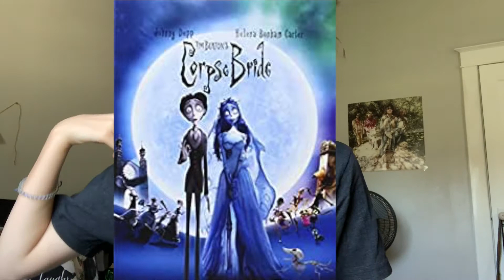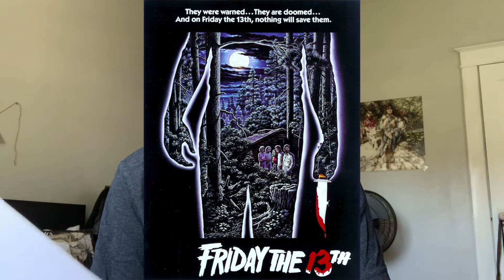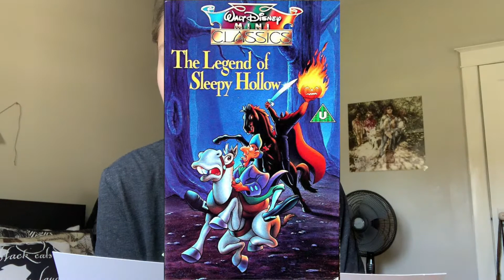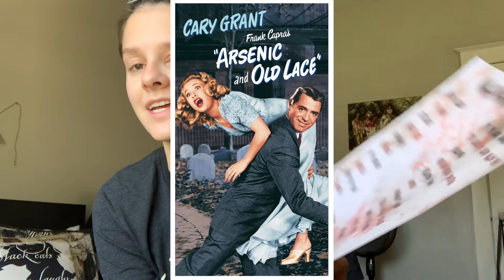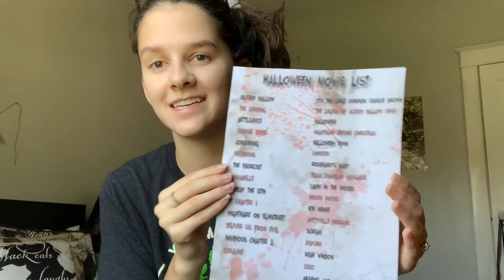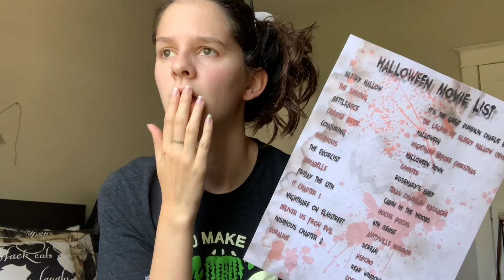31 Halloween Movies!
GOOD STUFF DOWN HERE!